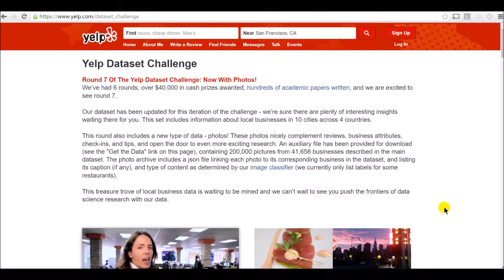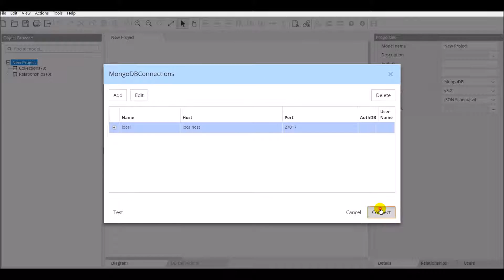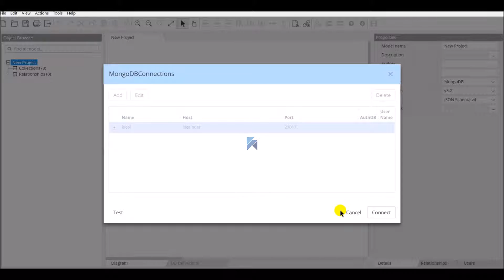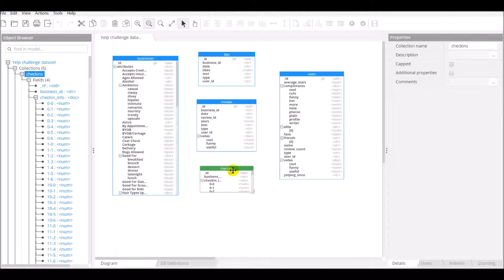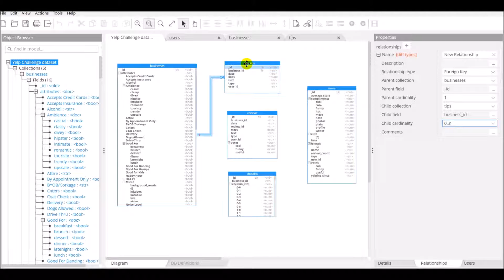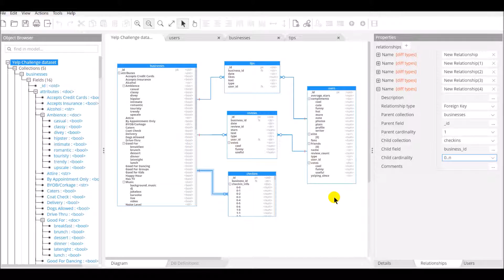Hackolade Reverse-Engineering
- Data Modeling for NoSQL databases
Import the Yelp Challenge Dataset and create a visual model.  The application performs a statistical sampling of each collection, followed by a probabilistic inference of the fields in the documents sampled.  Finally, it transforms it into a Hackolade schema.  You're now ready to enrich the model with comments and contraints.  You can declare and document implicit relationships.  In the end,
you get a visual representation that lets you easily query the database and perform a better analysis of the data.